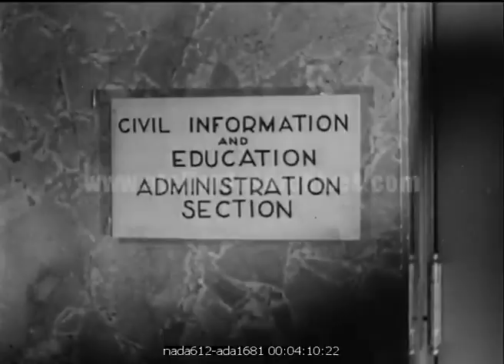Célébration de la victoire contre le Japon